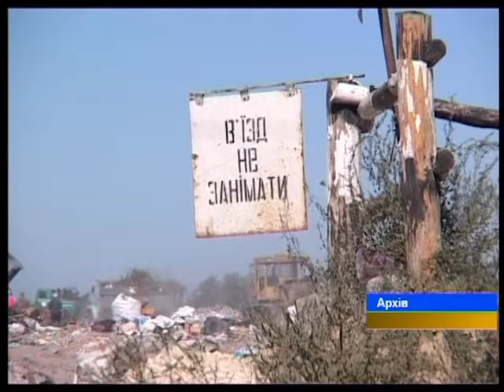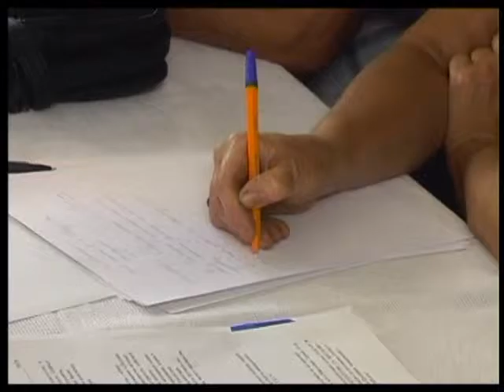"ПТН" 20.07.2015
Головні теми:
1. У жахливій аварії на трасі Київ-Харків розбилася родина з Франції.
2. Чому жителі Макухівки збираються перекривати рух транспорту?
3. Сорочинський ярмарок: без дискотек, з малою кількістю підприємців, зате з майстрами із Донбасу